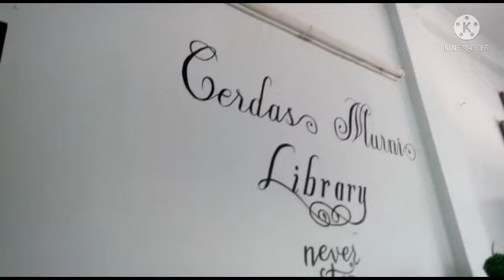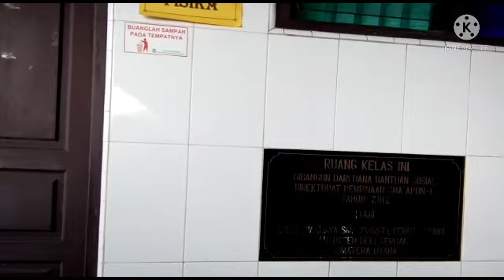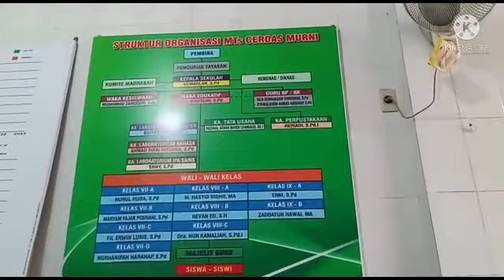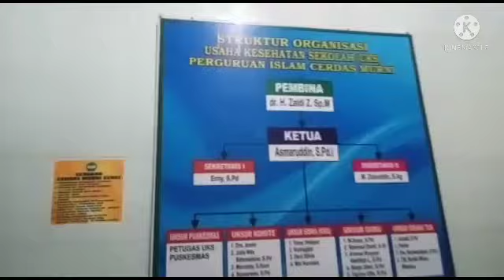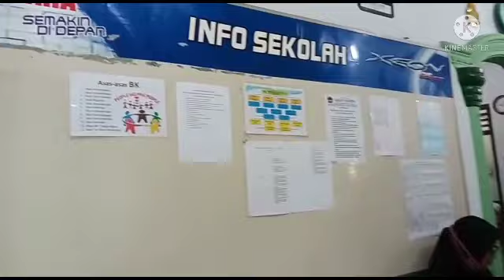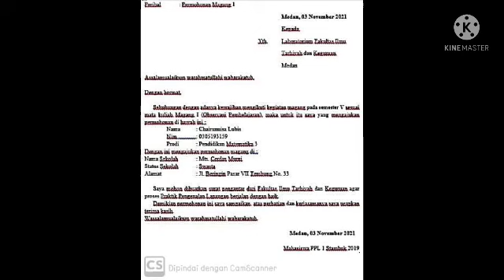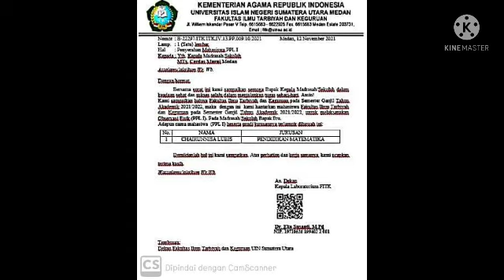OBSERVASI FISIK_CHAIRUNNISA LUBIS_PENDIDIKAN MATEMATIKA 3_ELLA ANDHANY M. Pd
Video ini merupakan salah satu Laporan PPL 1 saya terkait Observasi Fisik berdasarkan sekolah yang akan saya teliti didaerah setempat saya. Sekolah yg saya teliti ini yaitu MTs. Cerdas Murni terletak di Jalan Beringin No. 33 Pasar VII Tembung.